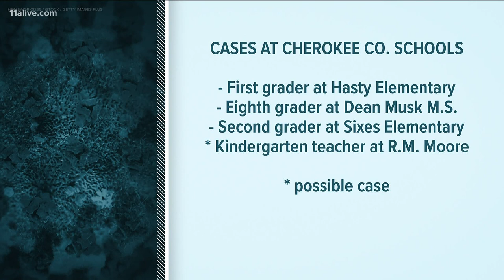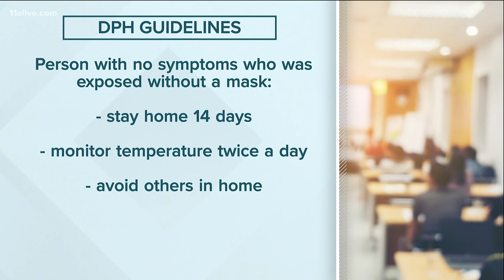At least 3 students test positive for COVID-19 at Cherokee County schools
Parents are looking for answers as they are concerned.